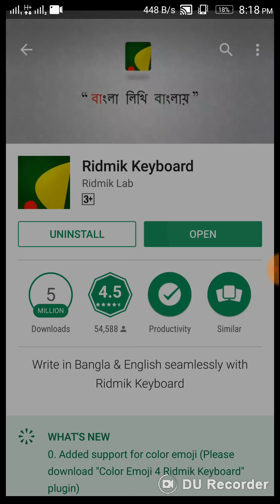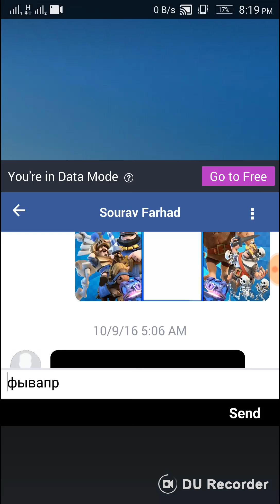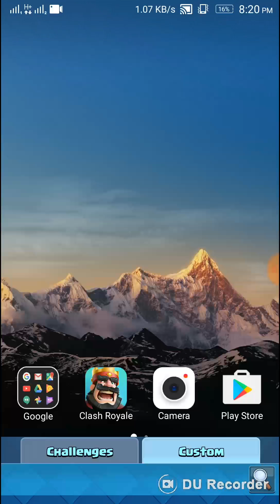Clash Royal - How to copy other language tournament password.